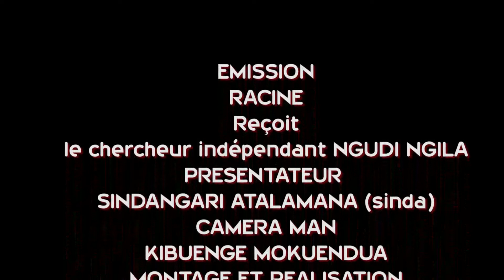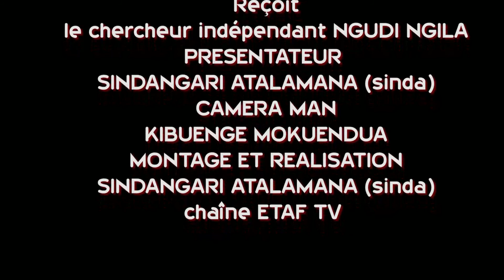Afrique notre culture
Etaf TV conscience avec nos dources